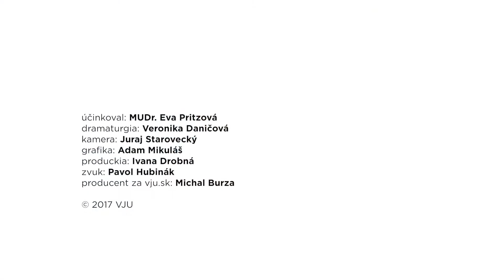Rakovina prsníka si nevyberá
Pozrite si viac o ochorení rakoviny prsníka v rade lekárky MUDr. Pritzovej zo špecializovanej nemocnice Mammacentrum sv. Agáty v Banskej Bystrici. Viac o Mammacentra nájdete na webe

ProCare je sieť moderných zdravotníckych zariadení, ktorú spolu tvorí 12 polikliník a nemocníc na Slovensku. Od roku 2007 je naším poslaním poskytovať nadštandardnú zdravotnú starostlivosť pre celú rodinu. Pacientom prinášame nový prístup v ambulantnej zdravotnej starostlivosti hradenej z verejného zdravotného poistenia.